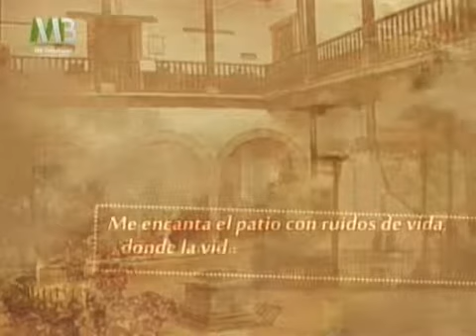PATIOS Y PLAZAS 13 04 2013